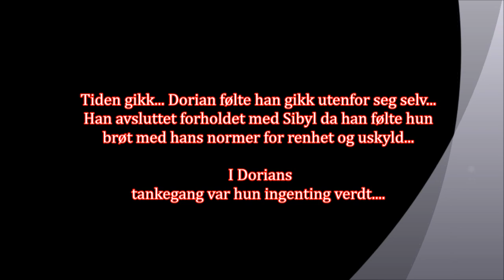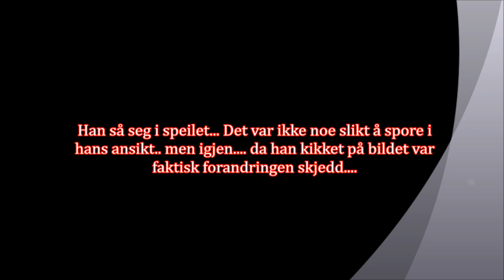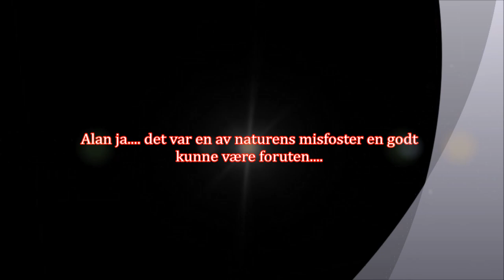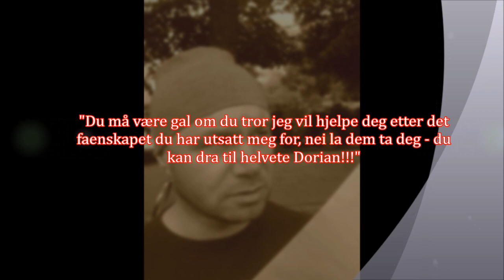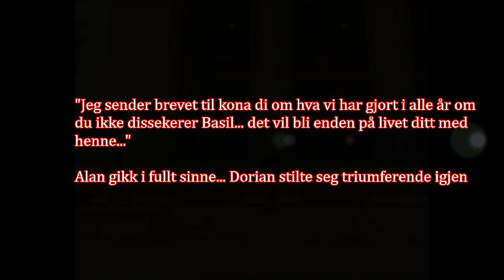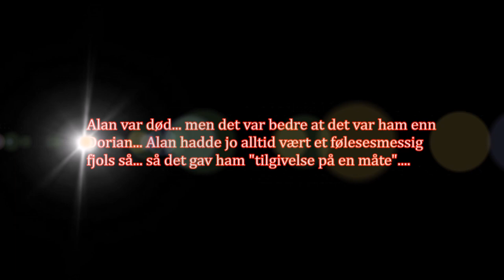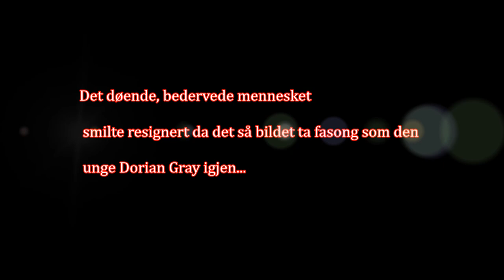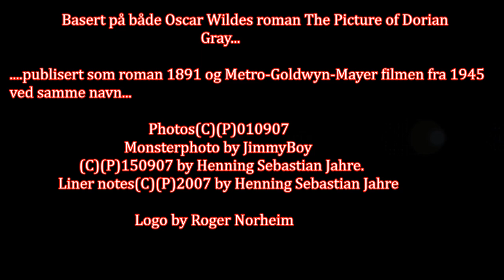THE PICTURE OF DORIAN GRAY photographed by Henning Sebastian Jahre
This is a modern take on Oscar Wilde`s eternal 1891 novel.

In 1983 I saw the MGM movieversion of Oscar Wilde`s THE PICTURE OF DORIAN GRAY 1944 adapted and directed by Albert Lewin and starring Hurd Hatfield, George Sanders, Lowell Gilmore, Donna Reed, Angela Lansbury and Peter Lawford.

The words and poetry of mr Wilde spoke to the young sensitive lad and it remains my favorite film(with the David Gallaghar film of 2007).

I decided to make a photonovel of it - an updated version - and the words and photos are all by me. Some photos are taken by the actors in this novel.

EXTENDED AND REMASTERED ON MARCH 18, 2024 by HENNING SEBASTIAN JAHRE.